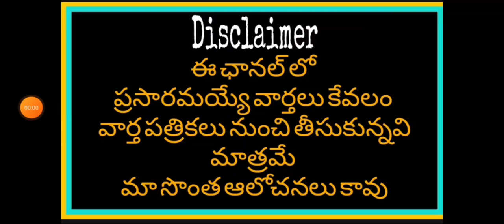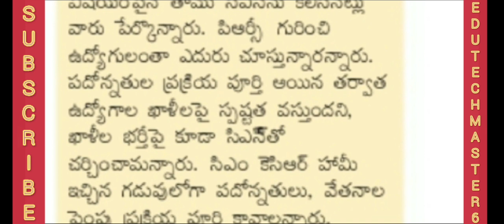TS PRC in next week & TNGO Leaders meeting with CS|వారం లోగా పీఆర్సీ సియస్ను కలిసిన టిఎన్జీవో నేతలు